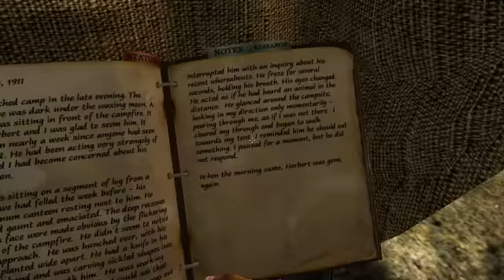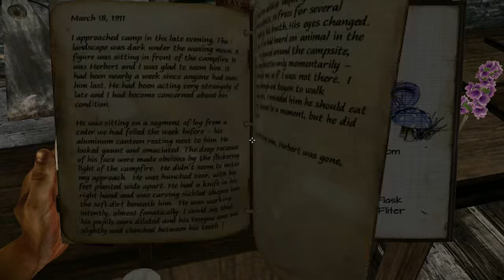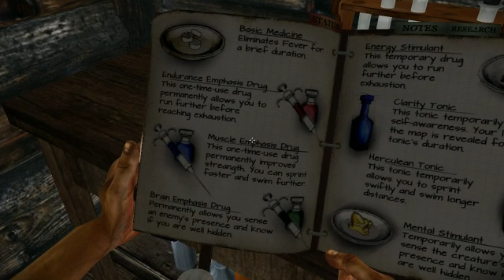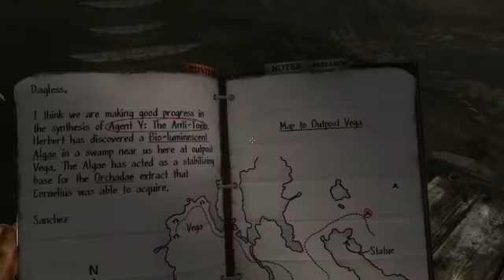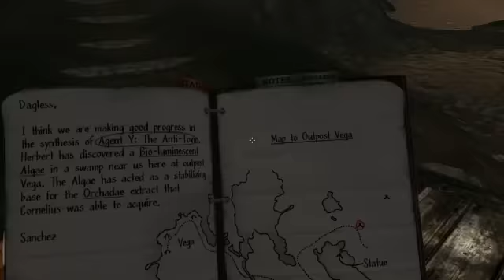Miasmata - Livestream Gameplay - 3 / 10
Un livestream de Miasmata. CORRE PLATANO. NO TE CAIGAS NO NO NO NOOOOOO!